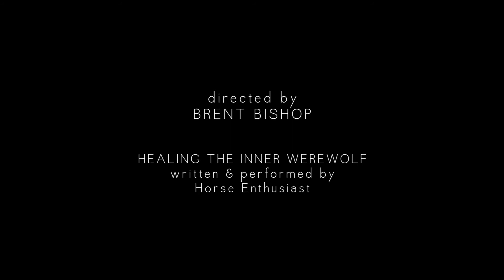The Wonders of RNA: Alu Repeats & Inflammation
Dr. Melanie Adams discusses cutting edge theories about RNA, its roles, and capabilities.

This segment explores how small RNAs such as the ancient, ubiquitous Alu Repeats affect inflammation and reactions to shock or stress. Traditionally thought of as genetic junk, Alu Repeats are the most abundant transposable elements in the human genome, and may participate as signals in a complex gene-to-gene network, triggering argonaute proteins to turn off remote regions and prompt histone modifiers to methylate nucleosomes.